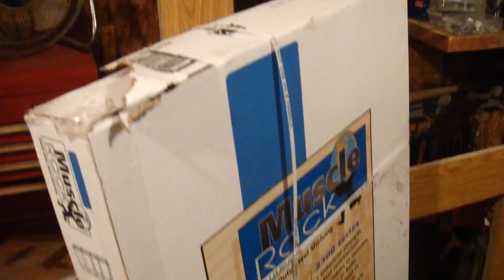Rickety Muscle Rack Shelf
This thing is a poorly designed POS, but it does the job for the price. But this company markets this on an industrial market, so I wonder what OSHA would have to say about this.